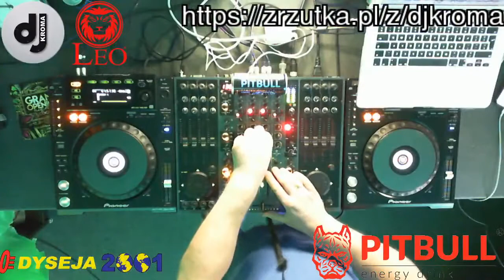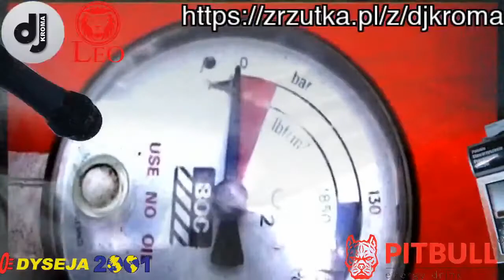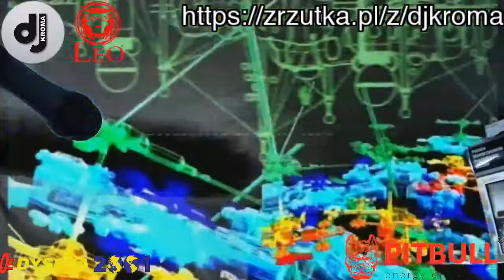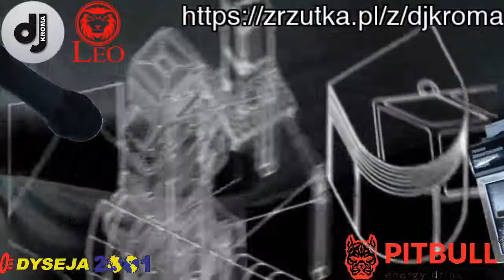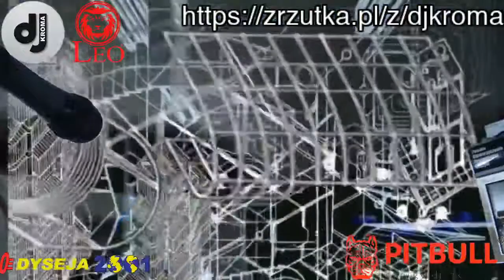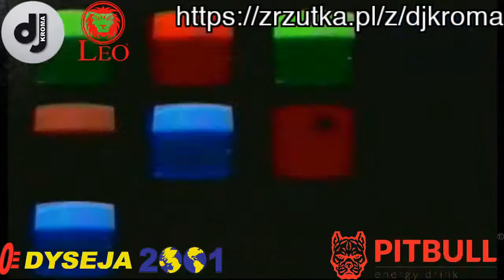DJ KROMA - RETRO TIME 01 02 2021